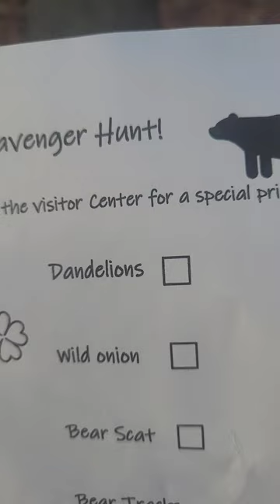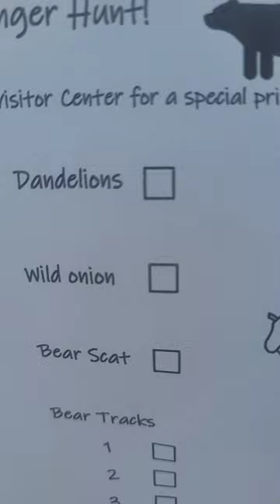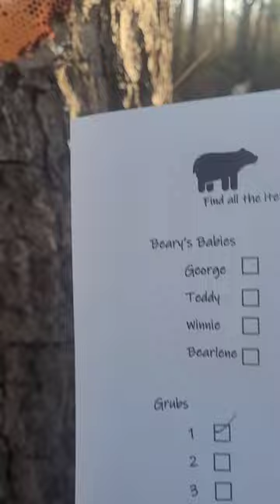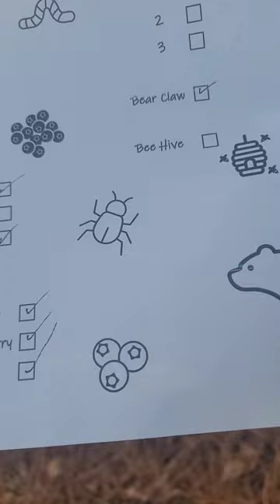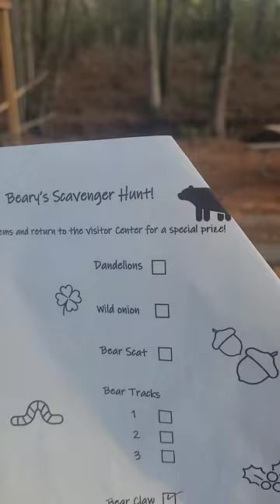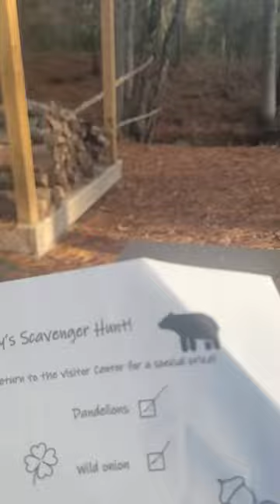WELCOME TO VAL'S CHURCH & SUNDAY SCHOOL. REAL ANGELS KNOW PT 2 ☕️😎🌟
Stardate: 11172024=18=9. Day Of Universality. Watch The Difference 😉☕️🌟